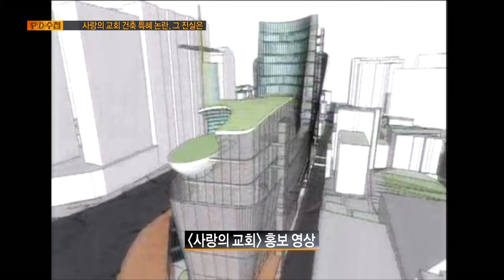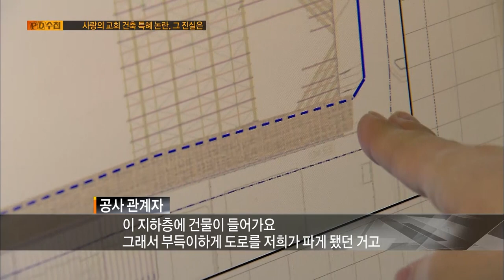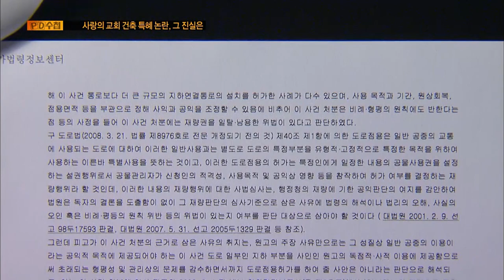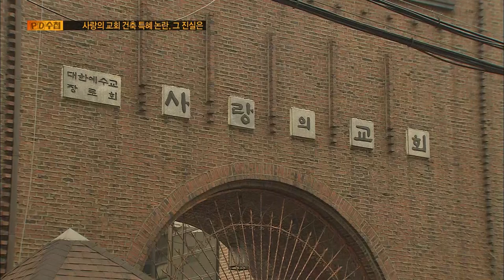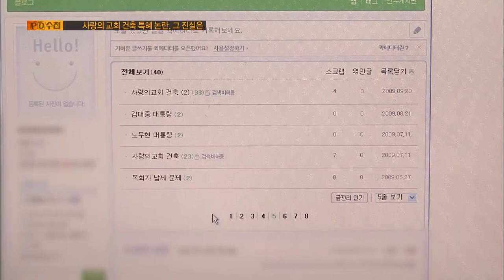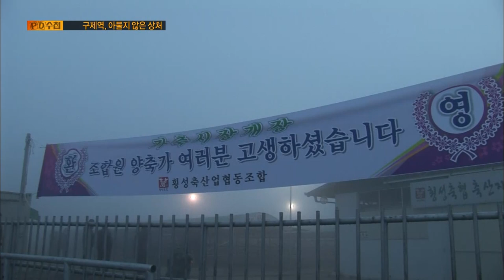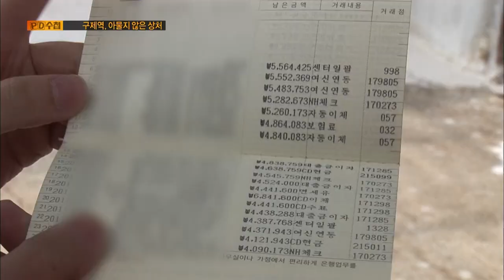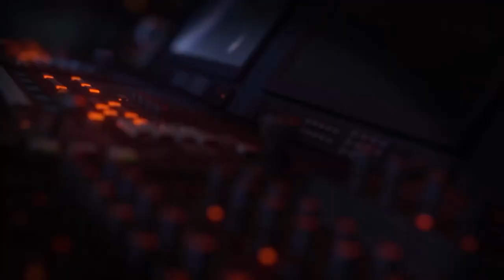[Full] 사랑의 교회 건축, 특혜 논란 그 진실은_MBC 2011년 4월 12일 방송